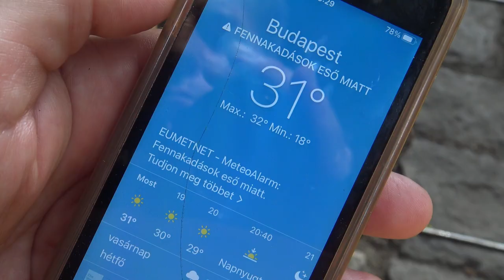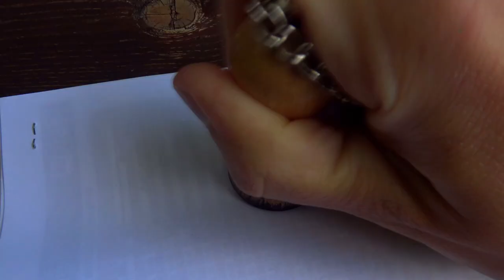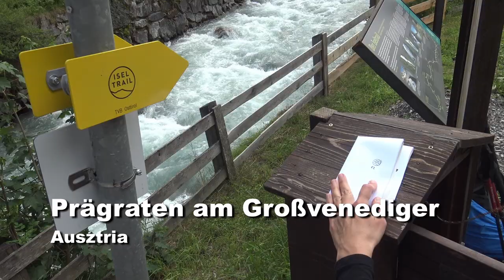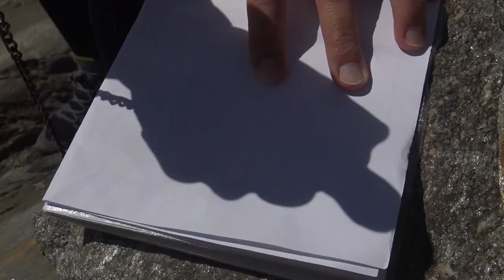Strandról a gleccserre: az Iseltrail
Az Iseltrail egy 73 kilométeres hosszútávú túraút, ami a kelet-tiroli Lienzből, a napfény városából indul és az egyre vadabbá váló Isel folyó mentén felmegy a magashegyi Umbal-gleccserhez. A ponthoz, ahol a jégből víz lesz.
További hasonló videók:  @turabubus
A forgatáshoz nyújtott lelkes segítségért köszönet Juhász Gabriellának. Az utazást az Österreich Werbung és a Tourismusverband Osttirol támogatta, de a tartalom összeállításába nem szólt bele.